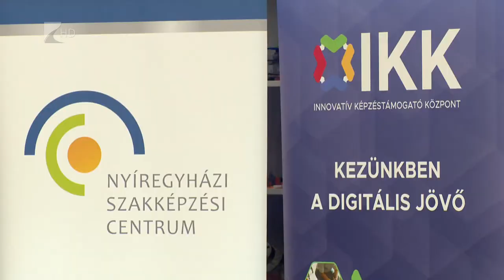Gyártásszimuláció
Szeptembertől új, csúcstechnológiás képzések kezdődnek a Nyíregyházi Szakképzési Centrumban. Az úgynevezett gyártásszimulációs eszközöket ünnepélyes keretek között adták át a Szakképzési Centrum Digitális Alkotóműhelyében. Ezzel Nyíregyháza az országban az elsők közt képezheti gyártásszimulációs eszközökkel a tanulóit.